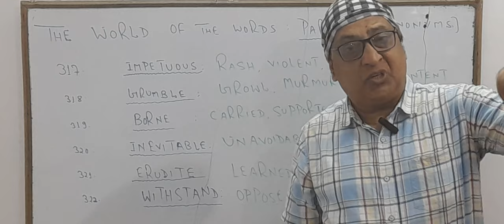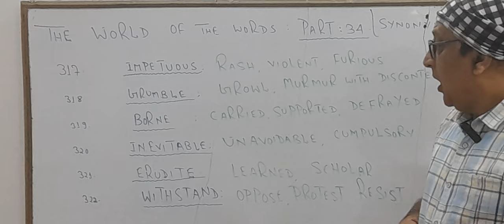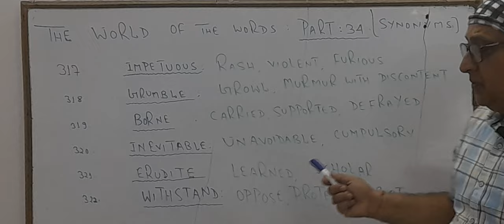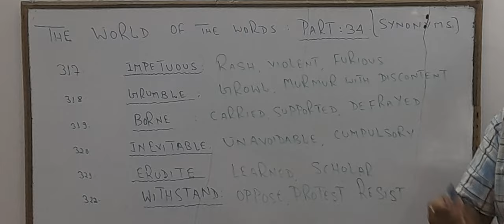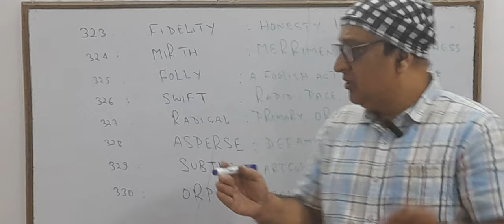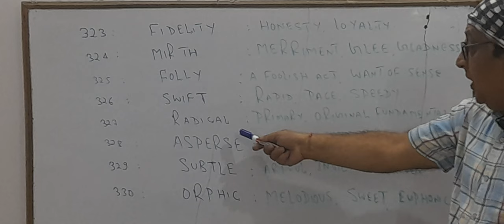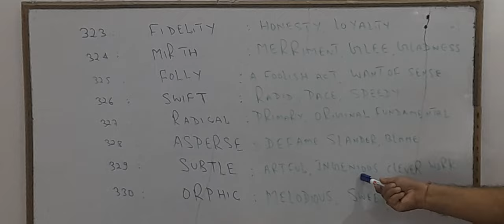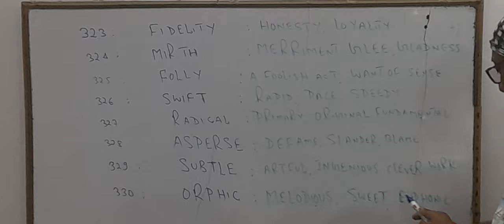WORLD OF WORDS. PART 34.@RPTENGLISHCLASSES